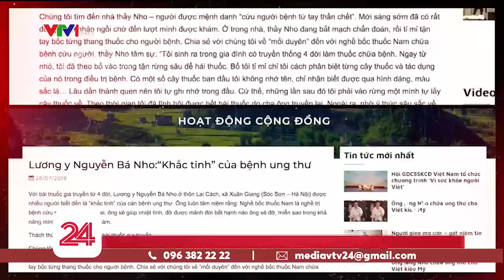"Đột nhập" nơi khám của thầy lang "nổ" chữa khỏi các bệnh ung thư | VTV24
Tự nhận có khả năng chữa mọi loại ung thư hay thậm chí là mọi loại bệnh. Không cần khám, chỉ cần hồ sơ bệnh án hay thậm chí là vài câu hỏi đơn giản. Điều gì thực sự đang diễn ra tại nhà các thầy lang "nổ"?